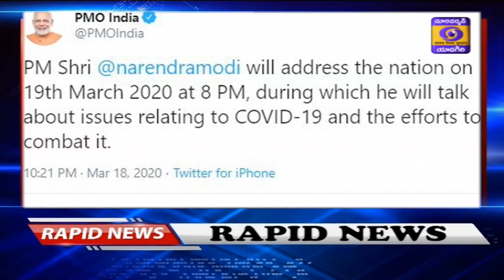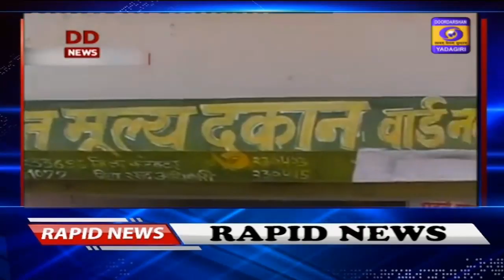Aarogya Darshini Dt: 19/03/2020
Topic : కోవిడ్- 19 (కరోనా ) వైరస్ వ్యాధిపై అవగాహన , తీసుకోవలిసిన జాగ్రత్తలు
Expert :డా. జి. విశ్వనాధ్ పల్మనాలజిస్ట్